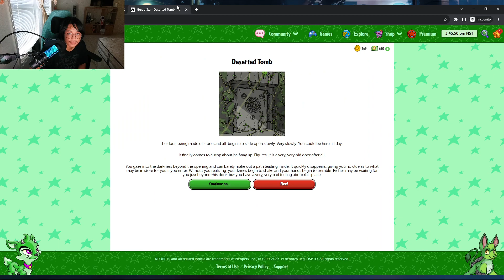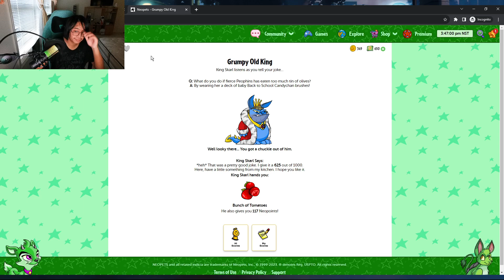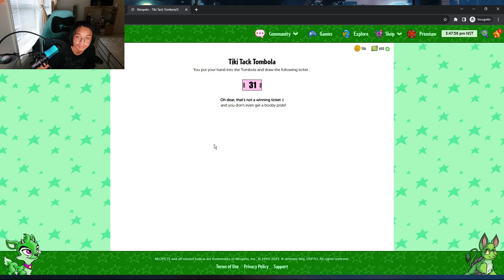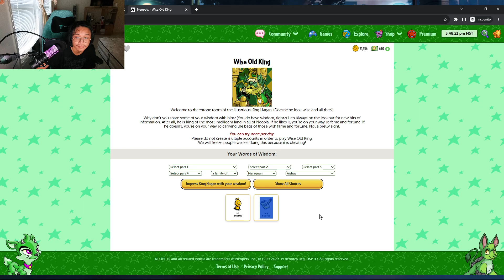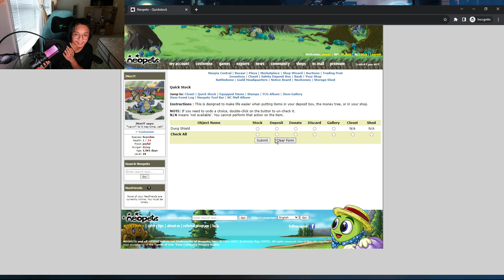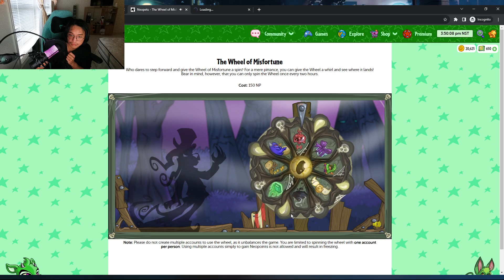Doing My Neopets Dailies 08/21/23